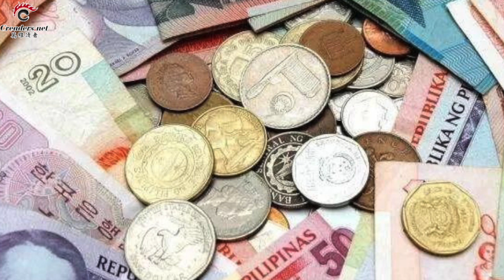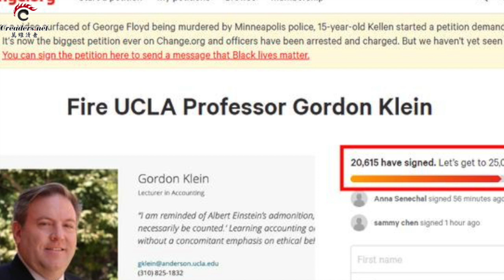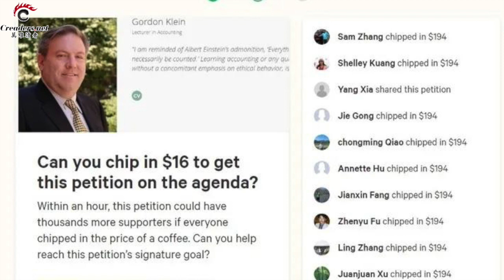北京民众纷纷“逃出京城” 蔡奇学习近平先甩锅 | 杨洁篪“登门拜访”蓬佩奥 中共求美国手下留情 | 美教授“歧视黑人”遭停职后 数万华人站出来为他撑腰《万维读报》20200615-02 FTJJ）